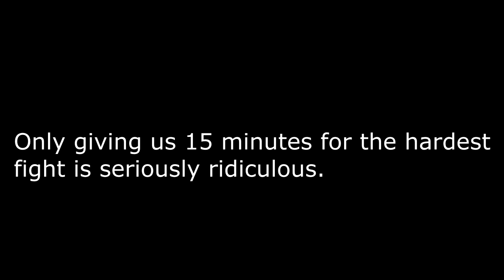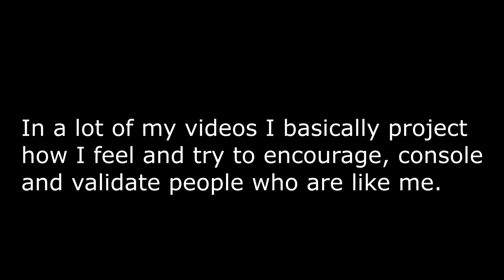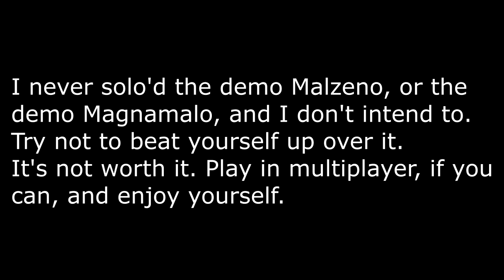[MHR:SB Demo] Malzeno Guide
Malzenyoo~

Though I also recommend you find wherever the price is best for you.
is a good website for that :)

0:00 "Combo Starters"
2:31 Wing Moves
3:44 Tail Moves
4:36 Claw Moves
5:30 Charged Up
5:48 Blink Moves
6:47 Projectiles
8:26 Super
8:54 Enraged vs Charged
9:25 A word about the demo
11:28 Example Hunt (Greatsword)
12:02 Malzeno 1/5
12:22 "[...]absolutely no thoughts[...]"
15:12 Malzeno 2/5
17:27 Malzeno 3/5
18:46 Malzeno 4/5
21:38 Wyvern Ride
22:07 Malzeno 5/5
25:18 Quest "Cleared"!